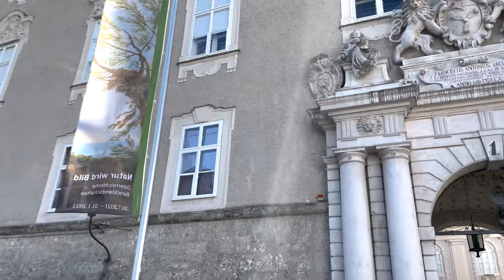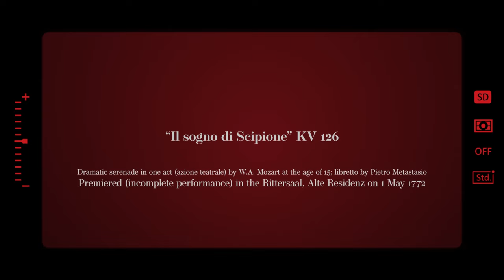Mozart Snapshot #8: Mozart in the Home of the Prince Archbishop | Katie Mahan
Mozart Snapshot #8: Mozart in the Home of the Prince Archbishop

The magnificent Residenz Palace was not only the historic residence of the Prince-Archbishops of Salzburg, but was also the center of cultural life in Salzburg back in Mozart’s day. Wolfgang performed there on numerous occasions at the invitation of Archbishop Schrattenbach, and even premiered several works in the palace staterooms. On this week’s snapshot, we get to take a step back in time for a private tour of the scene those early successes for Salzburg’s royalty.

About Mozart Snapshots:

Each and everyone of us is shaped by the place where we spend our earliest years. Mozart was no exception. One of the first true cosmopolites of classical music, Wolfgang Amadeus Mozart was a native of the picturesque alpine city of Salzburg, Austria. In this new series, I will explore Mozart's relationship to his home town through fun-filled conversations, insightful interviews and once-in-a-lifetime visits to interesting locations in Salzburg that have a special connection to Mozart and his family, then and now.

Treffpunkt Klassik: "Mozart Snapshots" is a collaboration with Colorado Public Radio.